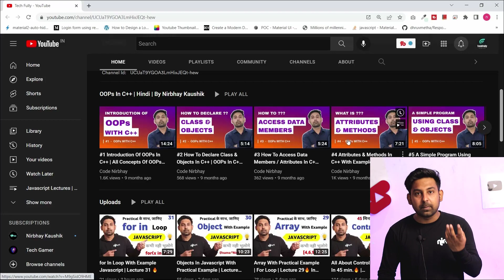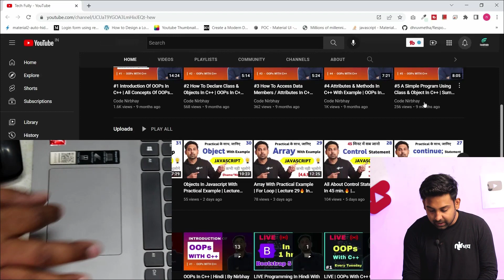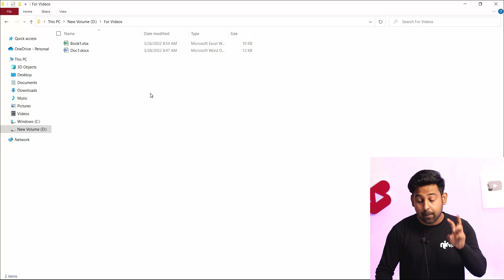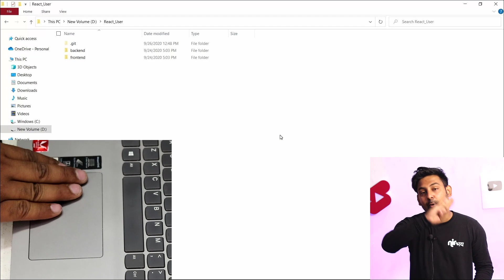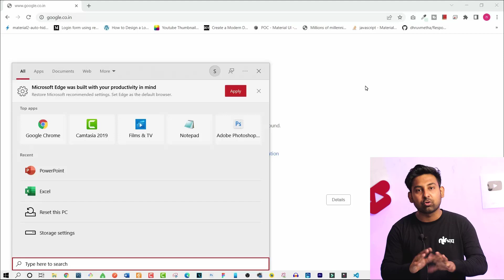10 Amazing Windows 10 & 11 Laptop Touchpad Gestures Tips & Tricks ✔ Every Laptop User Should Know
Jai Hind ! dosto aaj ki is video me maine aapko btaya hai ki kaise aap Laptop ke touchpad ka use kar skte hai., aur kaise apne kimti time ko bacha skte hai..,
aasha karta hun aapko ye video pasand aaegi., agar video pasand aae to LIKE aur SHARE kar dena.. Thank You !